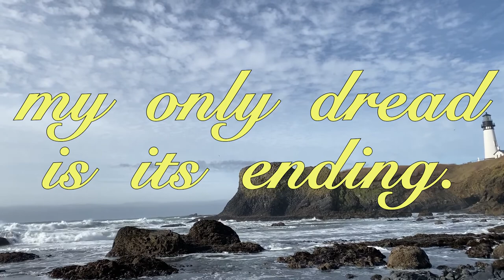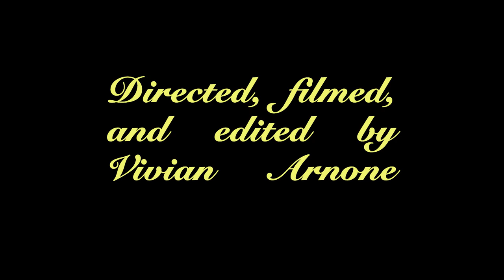The Grass is Always Greener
My first project for my Advanced Documentary Production class (Spring 2022). The prompt was to create a short, focused exploration of a personal theme, story, relationship, or place. Hope you enjoy xx